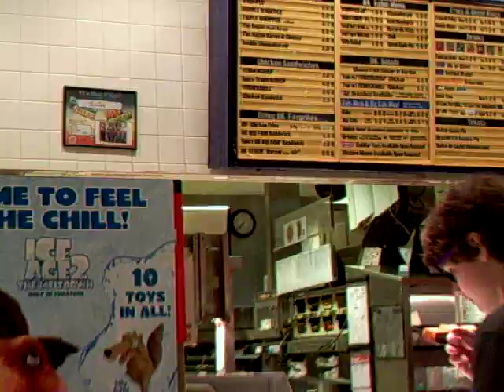Free samples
Ahearn annoys this asian lady at the mall for free samples after changing his appearance multiple times.